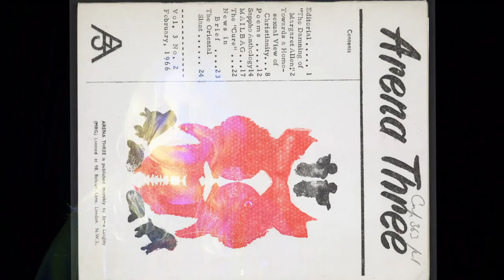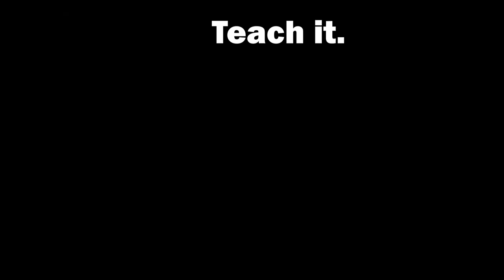Our History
This is a poetic documentary made in order to send the message about the importance of LGBTQ plus education in schools, because just like any history you learn in school, LGBT history is our history too, and it shouldn’t be ignored and forgotten.

Directed by Catarina Vio Mammana
Producer - Daisy Worby
Gaffer & Camera operator - Viviane Waters
Contributors :
Edith Ayles
Elijah Khan